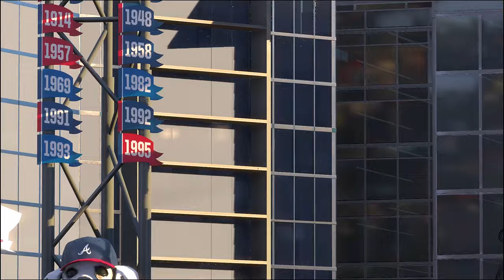MLB The Show 19 | Mets Franchise Ep 37 | Avoiding a Sweep vs The Braves